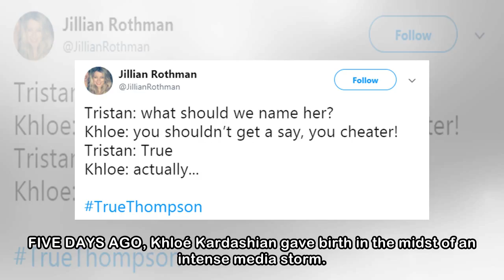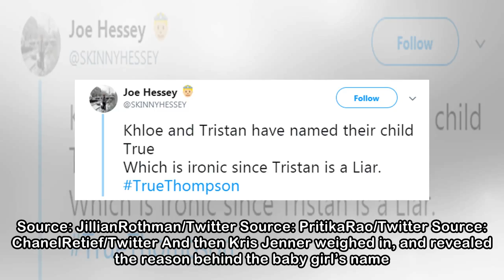11 of the sarkiest Twitter responses to the announcement of Khloé Kardashian's baby's name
11 of the sarkiest Twitter responses to the announcement of Khloé Kardashian's baby's name
 FIVE DAYS AGO, Khloé Kardashian gave birth in the midst of an intense media storm. In addition to reports that her partner, Tristan Thompson, had been unfaithful throughout her pregnancy, rumours also...